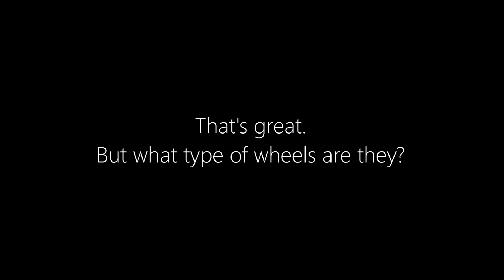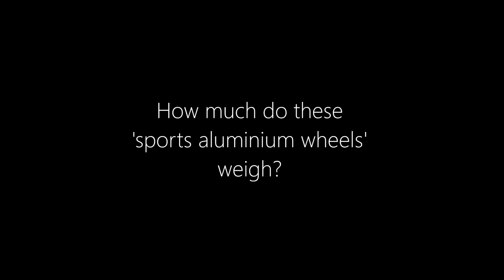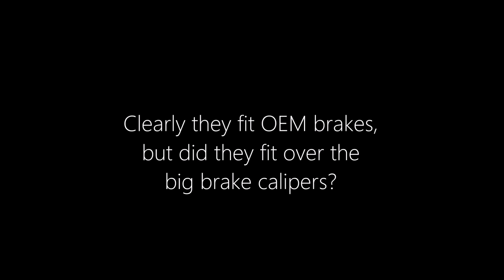Unboxing a bit of Ralliart Colt history from Japan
I impulse bought some Ralliart RA04 wheels from Croooober even though I had a pretty good suspicion they wouldn't fit.

"Ralliart Co., Ltd. (President Masao Taguchi) has recently launched 'Sports Aluminum Wheel RA04 & Tires' for Lancer Evolution X, and will sell Mitsubishi Motors passenger car dealers nationwide, Ralliart Pit stores, and test and service on December 20th. Sell ​​from day.

The 'Sports Aluminum Wheel RA04 & Tire' to be released this time is a set of aluminum wheels that are lightweight, highly rigid and high strength, and have excellent brake cooling performance, and tires with improved wear resistance and grip.

The wheel was jointly developed with ENKEI. 'MAT' is a next-generation wheel manufacturing technology that pursues 'lighter and stronger' with the new black color (glossy) and 12-spoke design 'Sports Aluminum Wheel RA04' with excellent brake cooling performance. Light weight, high rigidity, and high strength have been achieved by adopting 'Process *'. In addition, the tires are 'ADVAN Neova AD07' made by YOKOHAMA, which has high drive grip, high wet performance, and excellent handling performance in pursuit of driving.

* 'MAT (Most Advanced Technology) process'
The 'spinning method', which is a rim molding method for forged wheels and 2-piece / 3-piece wheels, is applied to the manufacturing method for cast 1-piece wheels. ENKEI's latest technology that combines the high formability and low cost of cast products with the excellent strength and height of forged products."